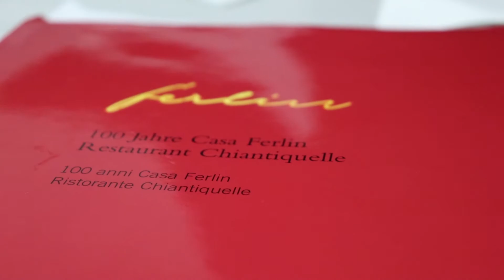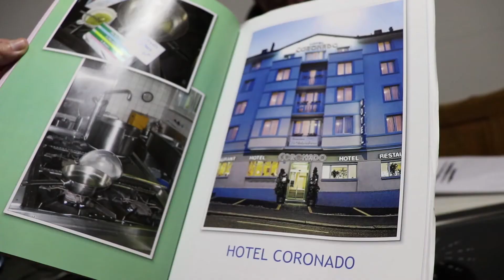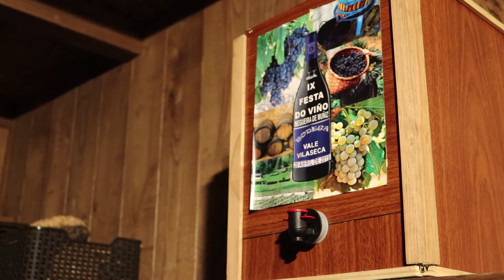JOAQUÍN: "Eu non cambio a vida de antes pola de agora"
Joaquín Valle, emigrante retornado de Suíza a Vilaseca, en Negueira de Muñiz, relata a súa experiencia fóra de Galicia e como foi a súa volta.